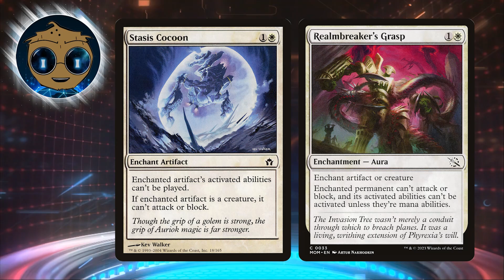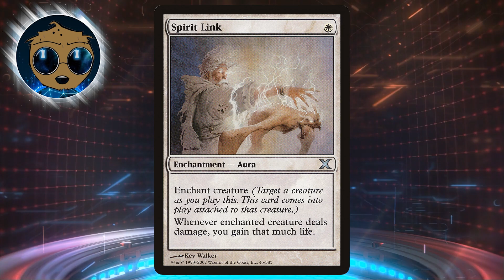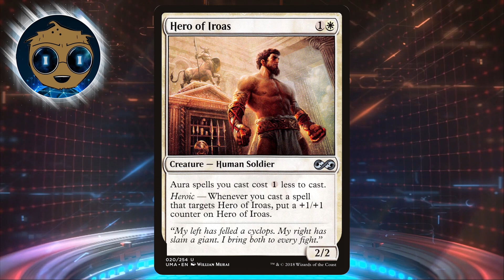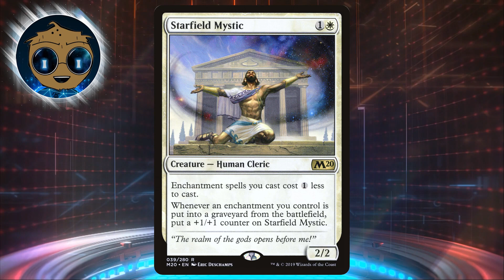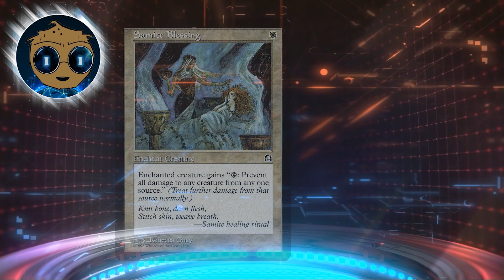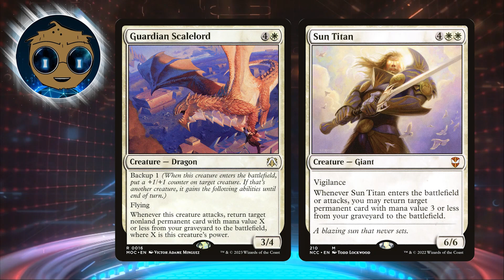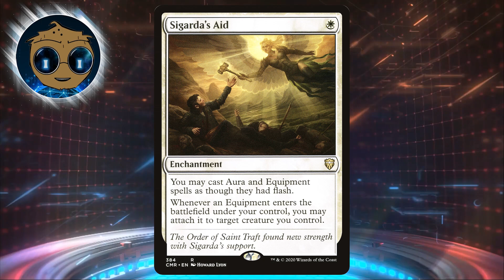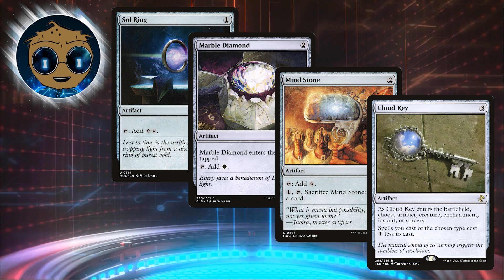Xenk, Paladin Unbroken: Voltron Control? | EDH Deck Tech| Magic: The Gathering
Xenk Paladin Unbroken is a cool enchantment commander that begs to be turned Voltron... but that's too easy...